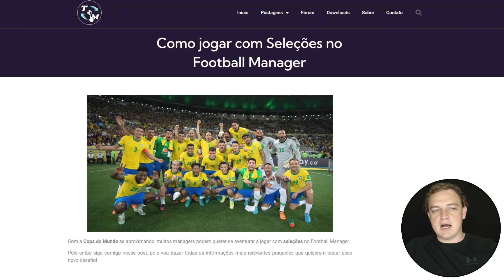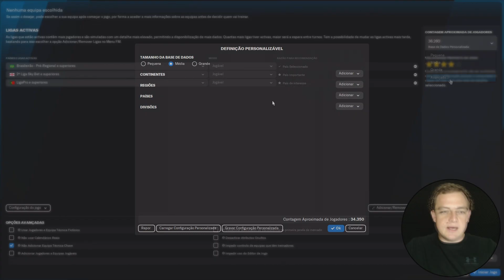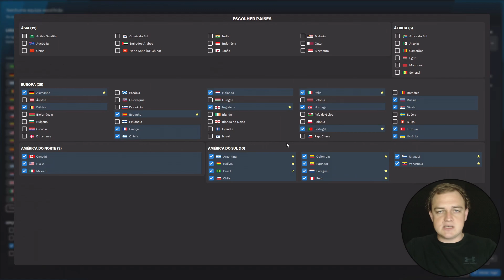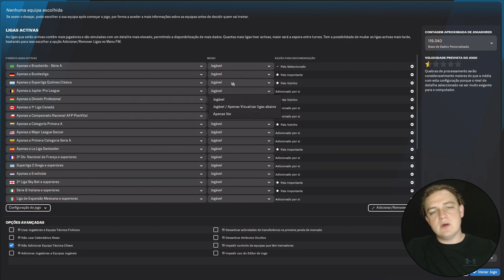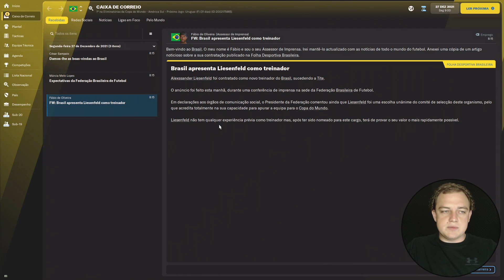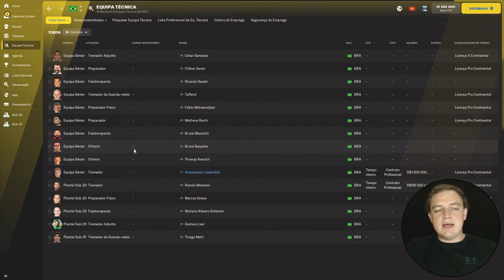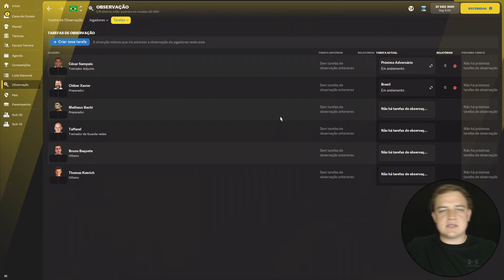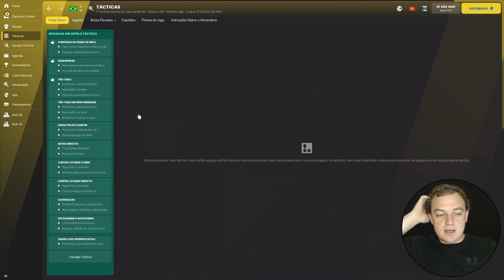Como JOGAR com SELEÇÕES no FOOTBALL MANAGER | + DICAS Importantes para IR BEM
Muitos jogadores de Football Manager sequer sabem da possibilidade que existe de treinar Seleções no FM. Sei disso porque recebo vários questionamentos sobre esse tema e agora, com a proximidade da Copa do Mundo da FIFA, muitos managers têm procurado se informar de como é possível administrar seleções nacionais no game.
No vídeo de hoje, vou mostrar o passo a passo de como você deve fazer pra jogar com seleções e, muito além disso, vou dar algumas dicas bem legais e importantes de como funciona esse modo de jogo no Football Manager.
Espero que goste e que possa se divertir com esse novo desafio!

🤝 Entre para o clube de membros do canal para ter mais benefícios e estarmos mais próximos. Assim você ajuda imensamente pra que o canal continue ativo

💻 Meus equipamentos:
Webcam - Logitech C920
Microfone - ARCANO NABUC
Notebook - Lenovo Legion 5i
Headset - Logitech H390
Monitor - Dell 23,8" Full HD
Tripé - Tomate 1,80m Universal

📖 Livros que recomendo MUITO pra qualquer pessoa:
- Pai Rico, Pai Pobre (Robert T. Kiyosaki)
- O Milagre da Manhã (Hal Elrod)
- Comece Pelo Porquê (Simon Sinek)
- O Poder do Hábito (Charles Duhigg)
- Como Evitar Preocupações e Começar a Viver (Dale Carnegie)
- Como Organizar Sua Vida Financeira (Gustavo Cerbasi)
- O Último Reino (Bernard Cornwell)
- Essencialismo (Greg Mckeown)

💰 Quer comprar o Football Manager com o melhor preço e suporte do Brasil? Acessando por aqui você ainda ajuda o canal a continuar crescendo

💬 Quer entrar em um grupo só de Football Manager no WhatsApp? É só escolher um desses dois:

► A skin que utilizo é a do Zealand

⌚ Linha do tempo:
00:00 - Abertura
00:50 - Introdução
01:20 - Acesse o posto no site do Canal TáticaMente
02:01 - Configurando um novo save para jogar com Seleções
06:41 - Escolher uma Seleção
07:52 - Diferenças entre jogar com Clubes e com Seleções
10:09 - Lista Nacional
12:05 - Questões táticas importantes para Seleções
14:06 - Inscreva-se, ative o sininho e deixe o like!

 🎵 Músicas utilizadas no vídeo:
- Spear of Justice – Toby Fox | Abertura
- Stickerbrush Symphony – David Wise | Vinheta e encerramento
- Intro (Top Gear) – Barry Leitch | Introdução
- sans. – Toby Fox
- Hotel – Toby Fox
- Dating Start! – Toby Fox
- Snowdin Town – Toby Fox
- Dreams of Love and Literature – Dan Salvato
- Okay, Everyone! – Dan Salvato

SeleçõesFM - FootballManager 2022 - FM 22 - TáticaMente - Brasil Jogar com Seleções no Football Manager - Copa do Mundo FM - Dicas FM